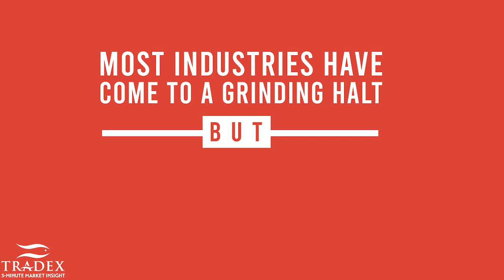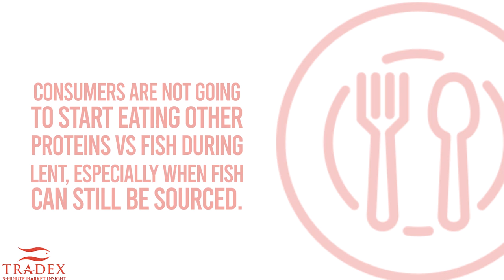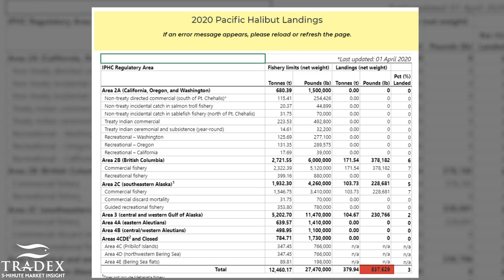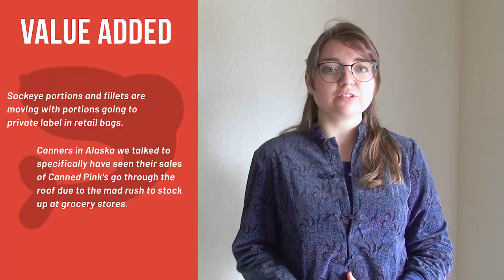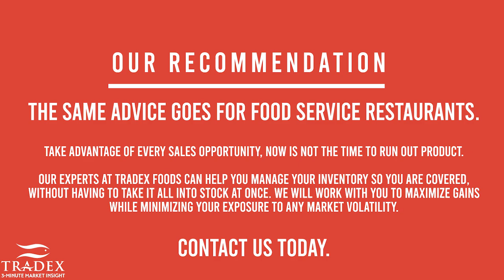3MMI - COVID-19 Update: What are Consumers Buying Right Now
--- As economic activity for most industries have come to a grinding halt due to COVID-19, and amidst dine-in restaurant closures and food production restraints, the food industry is still significantly active at the consumer level and it's up to food producers to improvise, adapt, and overcome.